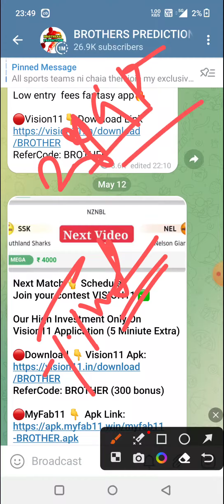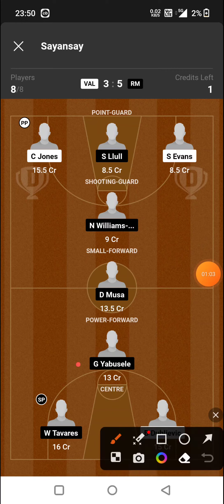VAL vs RM BASKETBALL DREAM11 TEAM PREDICTION TODAY MATCH | LIGA ACB DREAM11 TEAM